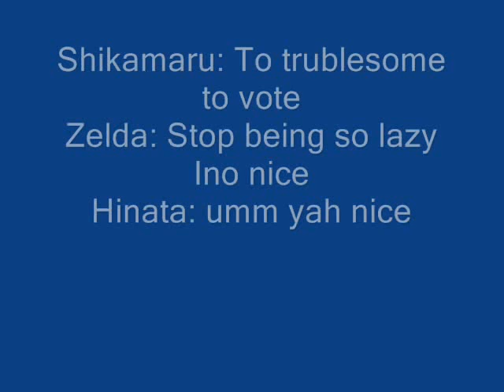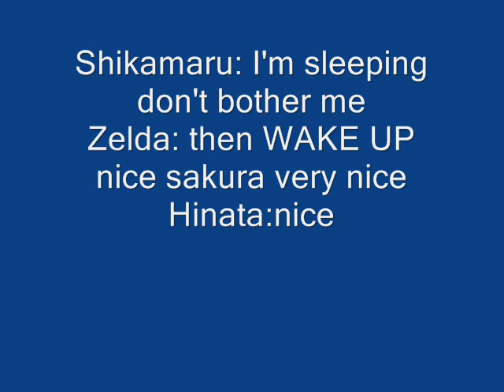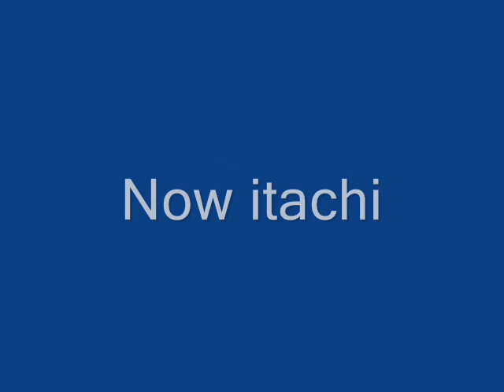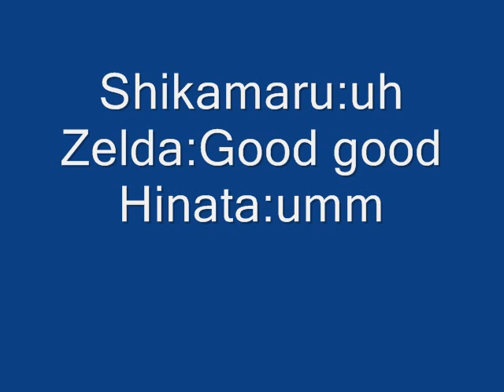Naruto Idol 3